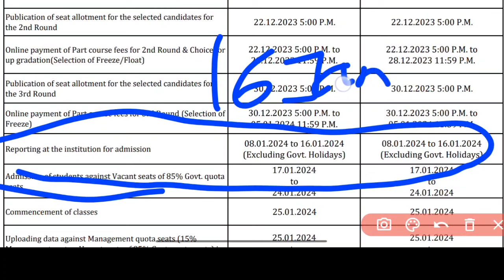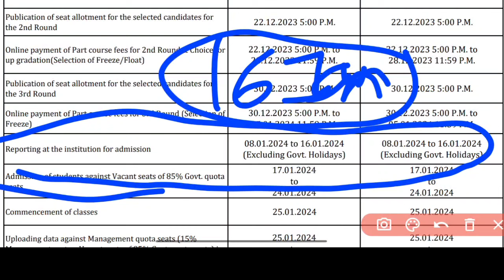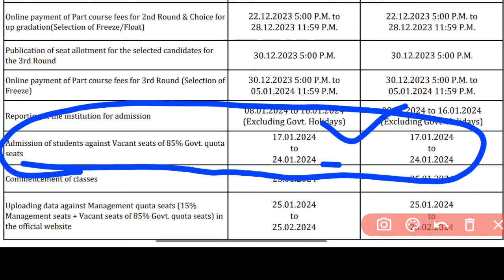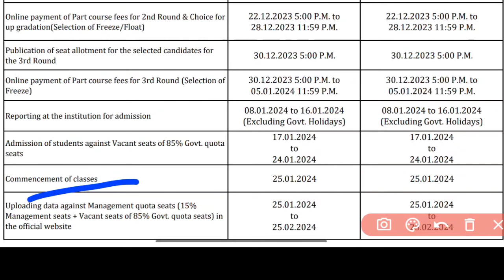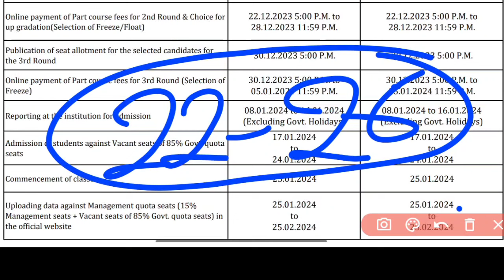🛑SEAT CANCEL❌ହେଇଯିବ❗NURSING ADMISSION LAST DATE⚠️SPOT ADMISSION DATE❓85% GOVT SEAT ମାନେ କଣ❓